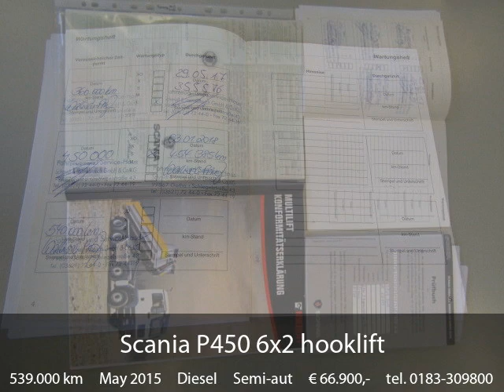Scania P450 6x2 hooklift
Prijs: 66.900,00

Opbouw: Containertransport
Transmissie: Semi-automaat
Transmissie: Scania, 12 versnellingen, Semi-automaat
Bouwjaar: mei 2015
Tellerstand: 539.000 km
Cabine: cp 19, slaap
Asconfiguratie: 6x2
Vooras: Bandenmaat: 315/70; Lichtmetalen velgen; Max. aslast: 0 kg
Achteras 1: Bandenmaat: 315/70; Dubbellucht; Differentieelslot; Lichtmetalen velgen; Max. aslast: 0 kg
Achteras 2: Lichtmetalen velgen; Max. aslast: 0 kg
Vermogen: 331 kW (450 PK)
Aantal cilinders: 6
Motorinhoud: 13.000 cc
GVW: 26.000 kg
Wielbasis: 450 cm
Merk opbouw: hiab XR 16 s .56 wm t2f
Pomp: Ja
Emissieklasse: Euro6
Onderhoudsboekjes: Aanwezig
Algemene staat: zeer goed
Technische staat: zeer goed
Optische staat: zeer goed
Referentienummer: 108

Opties: 3 pedal opticruise, 6x2, 12 speed gearbox, Aanhangwagen-koppeling, ABS, adaptive cruise control, ad blue, Airconditioning, Alcoa velgen, Aluminium brandstoftank, Centrale deurvergrendeling, Cruise control, Dagrijverlichting, diff lock, Elektrisch bedienbare ramen, Elektrisch verstelbare buitenspiegels, ESP, Gereedschapskist, hydrauliek systeem, koppelings slijtage indicatie, lane guard, Luchtgeveerde cabine, luchtgeveerde stoel, Luchtvering, Navigatiesysteem, Onderhoudshistorie, Radio/CD speler, Retarder, Slaapcabine, Snelheidsbegrenzer, Sperdifferentieel, Standkachel, Vangmuil, Xenon verlichting, Zonneklep, Мы говорим на русском

Hakkers Trucks & Equipment B.V.
De Hoogjens 61
4254XV Sleeuwijk